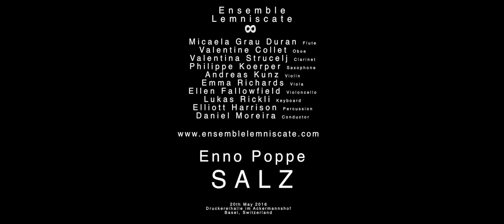Enno Poppe - Salz (Ensemble Lemniscate)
Enno Poppe  - Salz
Ensemble Lemniscate

Daniel Moreira - Conductor
Andreas Kunz - Violin
Emma Richards - Viola
Ellen Fallowfield - Cello
Micaela Grau Duran - Flute
Valentina Strucelj - Clarinet
Valentine Collet - Oboe
Philippe Koerper - Saxophone
Elliott Harrison - Percussion
Lukas Rickli - Keyboard

20th May 2016
Druckereihalle im Ackermannshof
Basel, Switzerland